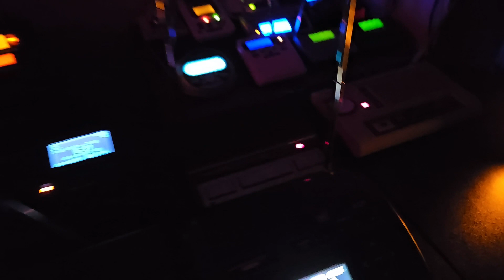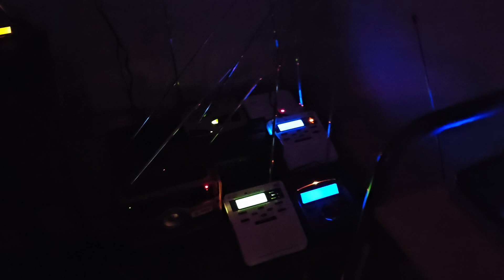Another Tornado Warning